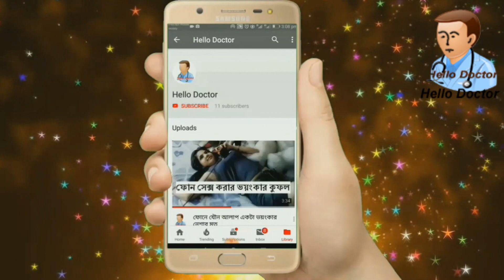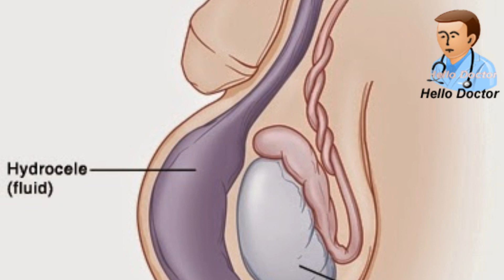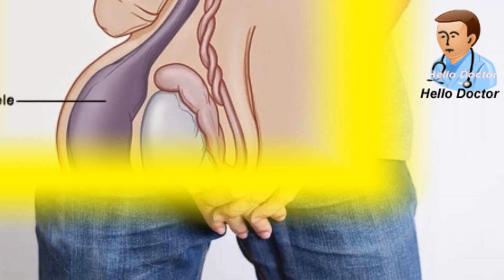অণ্ডকোষে ব্যথা হলে আজই চিকিৎসা করুণ না হলে বিপদ হতে পারে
1. অণ্ডকোষে ব্যথা হলে আজই চিকিৎসা করুণ না হলে বিপদ হতে পারে